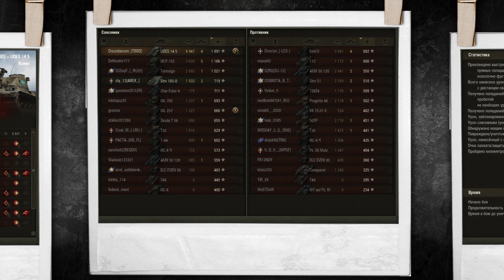DDReplays - ИНТЕРЕСНЫЕ БОИ ИЗ WORLD OF TANKS С DISCODANCERRONIN! Мой лучший бой 2021 года - UDES 14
Привет меня зовут Discodancerronin! И это рубрика DDReplays! В ней вы увидите, смешные, интересные, нелепые, неожиданные, нагибучие и не только бои из игры World of Tanks!
Звезда этого боя: Средний танк Швеции 8 уровня - UDES 14 Alt 5
Место встречи: Руинберг

Зрелищные бои, невероятный нагиб, сливы, забавные моменты, бомбящие союзники и многое другое в World of tanks вместе с Discodancerronin!